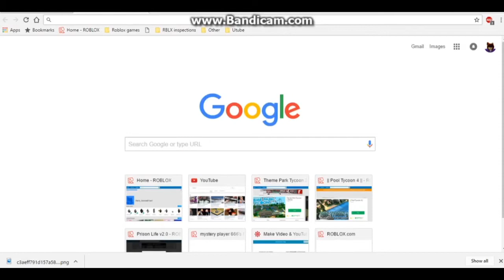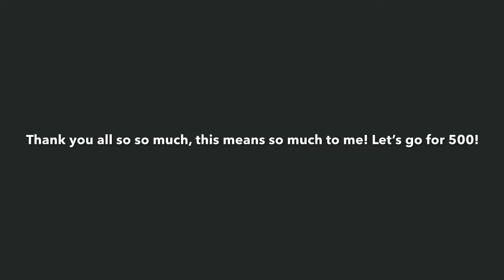boonedriver’s Best Moments I 100 Subscriber Special